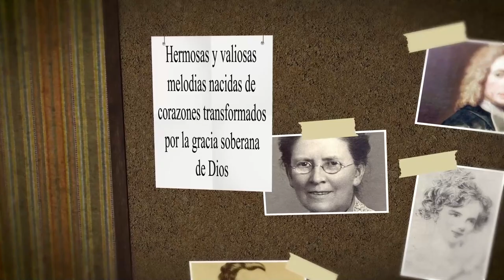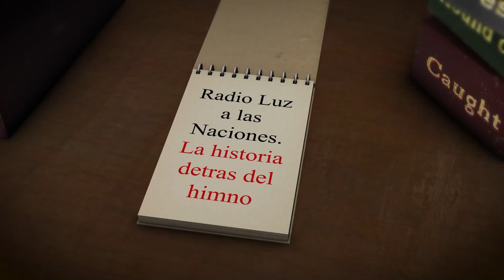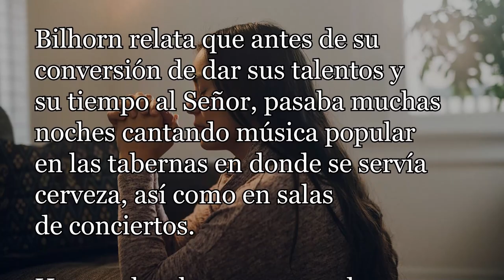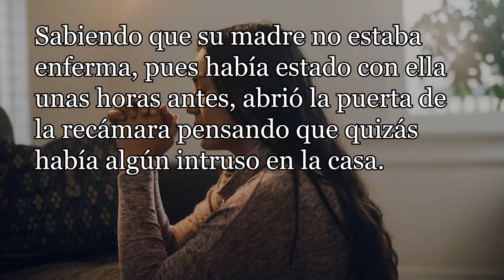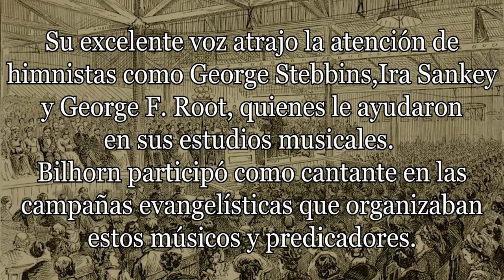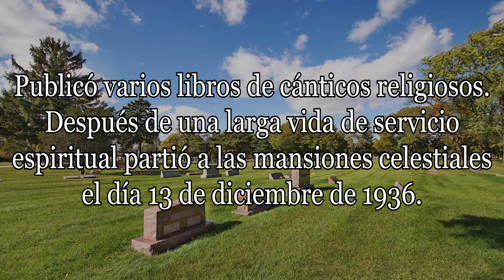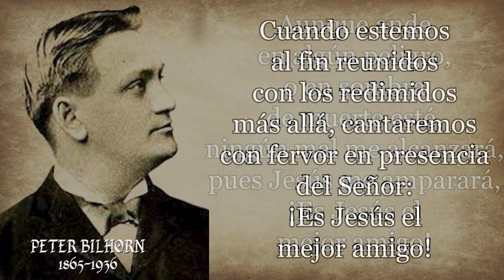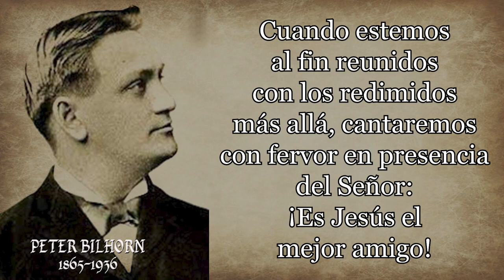183 PETER BLIHORN - ES JESÚS EL MEJOR AMIGO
HIMNO: ES JESUS EL MEJOR AMIGO
AUTOR: PETER BILHORN
Peter Bilhorn nació el 22 de julio de 1865 en Mendota, Illinois
Se casó  en 1894 con Nellie May McCaughna.
   El nombre de la familia fue cambiado por un juez en Ottawa, Illinois , llamado Abraham Lincoln.
Cuando Peter Bilhorn tenía solamente tres años de edad, su padre murió en combate poco antes de finalizar la guerra civil norteamericana.
 A los ocho años hubo de dejar de asistir a la escuela para ayudar a su madre para tirar adelante la familia.
 Cuando hubo cumplido los quince años, Peter y su familia se trasladaron a Chicago.
Desde muy joven Peter destacaba por una preciosa voz.
Bilhorn relata que antes de su conversión de dar sus talentos y su tiempo al Señor, pasaba muchas noches cantando música popular en las tabernas en donde se servía cerveza, así como en salas de conciertos.
Una noche al regresar a su hogar a una hora muy avanzada pasó por la puerta del dormitorio de su madre y escuchó una voz algo extraña que pronunciaba palabras que él no podía entender.
 Sabiendo que su madre no estaba enferma, pues había estado con ella unas horas antes, abrió la puerta de la recámara pensando que quizás había algún intruso en la casa.

Pero al entrar vio a su madre de rodillas orando fervientemente con lágrimas y sollozos.
Al cerrar la puerta, relata Bilhorn, oyó su nombre en la oración de su madre. Esa oración fue contestada al ver la conversión de su hijo al poco tiempo.
Un día del año 1881 mientras estaba en una sala alemana de concierto, un obrero cristiano se le acercó y le invitó para que asistiese a una de las reuniones evangelísticas que se celebraban en la iglesia del Sr. Moody donde predicaban el Señor Pentecost y el compositor de himnos George Stebbins.
Durante doce noches Peter asistió a esta campaña de evangelización con vivo interés.
 En la última reunión el tema de la predicación era "Cristo nos ha redimido".
 Esa noche Peter Bilhorn entregó su corazón a Dios.
Su excelente voz atrajo la atención de himnistas como George Stebbins, Ira Sankey y George F. Root, quienes le ayudaron en sus estudios musicales.
Bilhorn participó como cantante en las campañas evangelísticas que organizaban estos músicos y predicadores.
Bilhorn escribió más de dos mil cantos. Uno de ellos lleva por título “Mi nombre en la oración de mi madre”en recuerdo del episodio antes relatado.
Sus obras lo llevaron a todos los estados de la Unión Americana y a la Gran Bretaña, así como a otros países.

Puesto que en sus viajes le hacía falta un armonio portátil, Inventó el órgano telescópico Bilhorn, un órgano de bomba plegable que se usaba en los avivamientos a fines del siglo XIX, y fundó la Compañía de órganos plegables Bilhorn en Chicago, estos armonios pequeños  llegaron a ser muy populares en la obra evangelística y misionera.
Un punto culminante en la carrera de Bilhorn llegó en 1900, cuando viajó a Londres .
Allí dirigió un coro de 4.000 voces en el Palacio de Cristal, y la Reina Victoria lo invitó a cantar en el Palacio de Buckingham .
Publicó varios libros de cánticos religiosos.
Después de una larga vida de servicio espiritual partió a las mansiones celestiales el día 13 de diciembre de 1936.

 Entre algunos de los cantos que como compositor y escritor produjo se encuentran
--Cristo ha nacido
--Mi nombre en la oración de mi madre
--Jesús mantiene mi corazón cantando y Es Jesús el mejor amigo himno al cual damos paso a su lectura

 Es Jesús el mejor amigo.
Cuando triste o tentado estés,
colmará de bendición
tu transido corazón.

Él tus súplicas oirá,
y tus cargas llevará;

En Jesús fiel amigo encuentro,
paz perfecta Él a mi alma da;
apoyado en Él estoy,
sin temor mi ser le doy,

Aunque ande en algún peligro,
o en sombra de muerte esté,
ningún mal me alcanzará,
pues Jesús me amparará,

Cuando estemos al fin reunidos
con los redimidos más allá,
cantaremos con fervor
en presencia del Señor: